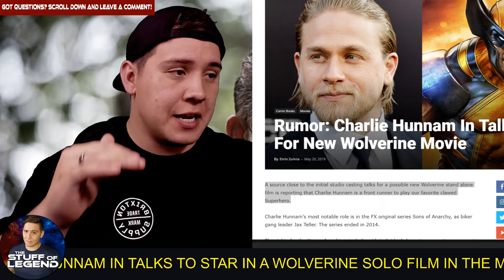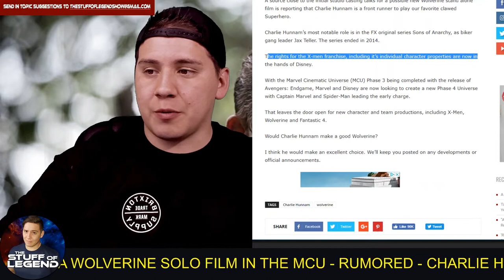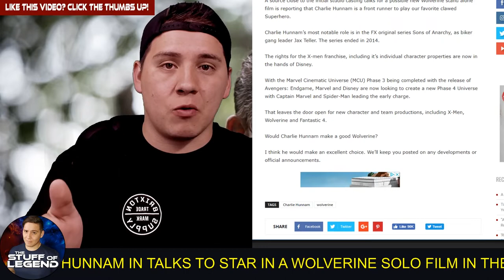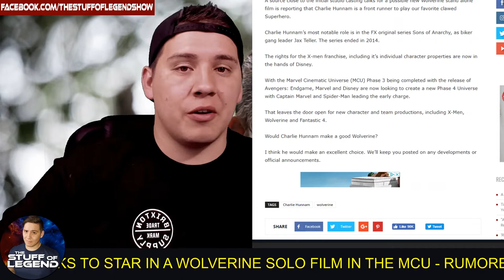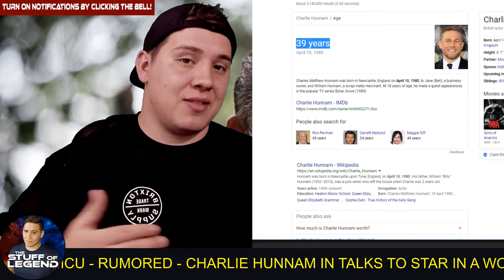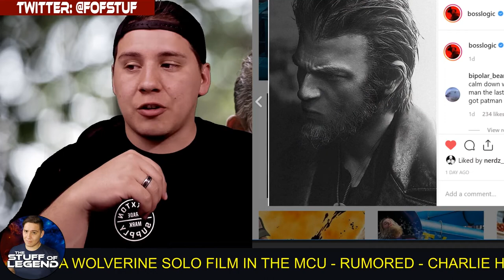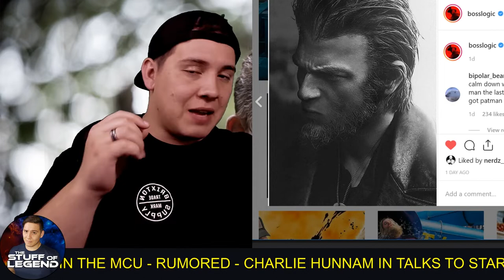Charlie Hunnam In Talks To Star In Solo MCU Wolverine Film Rumored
Did you hear the rumors yet?

Charlie Hunnam Is RUMORED (from an ANONYMOUS SOURCE) to be In Talks to Star in a Solo Wolverine Film in the MCU!

This Rumor is a DOUBLE rumor because we are not only getting whispers of the casting, but also the plan for introducing the X-Men in the MCU.

GO WITH ME ON THIS and Take this with 2 Grains of Salt!

FOLLOW @BOSSLOGIC on Instagram and Twitter